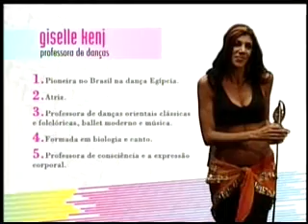Brazil's Next Top Model - Giselle Kenj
Giselle Kenj participa de uma das etapas do reality show Brazil's Next Top Model, transmitido pelo canal Sony.